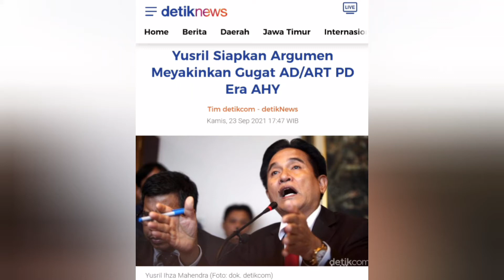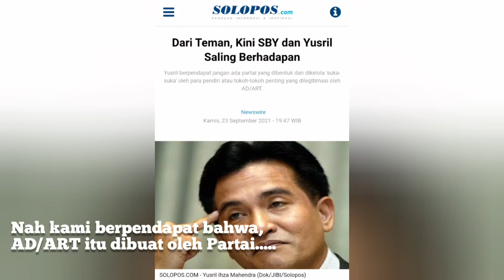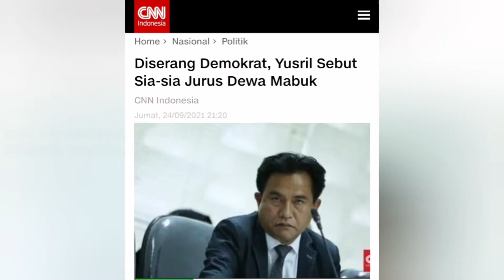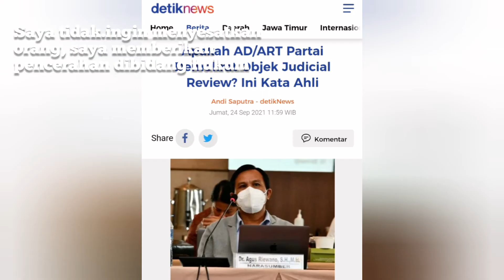KSP Moeldoko vs SBY Demokrat, Benny K Harman & Yusril Ihza Mahendra "Baku Hantam" Argumen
Terima kasih sudah mensupport channel kami, semoga tayangan yang kami sajikan bisa bermanfaat untuk pemirsa dimanapun berada. dukungan pemirsa dengan memberikan Subscribe, like, Comment dan Share, kami mengucapkan banyak terima kasih Bantu share, like , subcribe agar anda dapat sajian berita menarik lain nya. kritik dan saran dipersilahkan Bantu share, like , subcribe agar anda dapat sajian berita menarik lain nya. kritik dan saran dipersilahkan

- Every Content in this Channel for purposes such as Education, News reports, interpretation etc